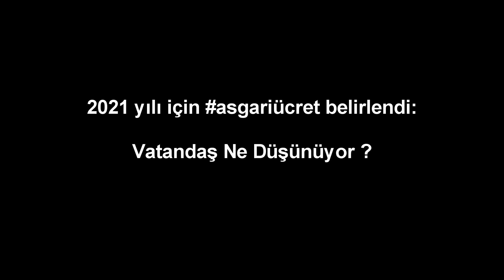Asgari Ücret Açıklandı Halkın Tepkisi Ne Oldu !! | Sokak Röportajları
Sokağın Rengi Kanalı Olarak   yaptığımız Röportajımıza devam ediyoruz.
Asgari ücretin 2021 yılında ne kadar olduğu belli oldu. Asgari ücret 2021 zammı için son toplantı bugün yapıldı. Asgari Ücret Tespit Komisyonu’nun son toplantısının ardından yapılan açıklamaya göre 1 Ocak 2021 tarihi itibari ile geçerli olacak asgari ücret net 2 bin 825 lira 90 kuruş olarak belirlendi. Bir önceki yıla göre asgari ücret 500 lira artmış oldu.
2021 yılı asgari ücret rakamı belli oldu 2021 yılında uygulanacak asgari ücret yüzde 21.56 oranında zamlanarak 2 bin 324 TL'den 2 bin 825 TL'ye çıktı. Komisyon'da işçi kesimini temsil eden Türk-İş açıklanan rakamın yeterli olmadığını belirtti.

 Biz de Vatandaşa  Açıklanan Ücret Hakkında Ne düşünüyorsunuz Yeterli olur mu ?  diye   Mikrofonu  Vatandaşlara Yönelttik
aldığımız cevaplar ve verilen tepkiler video'da
Sokağın Rengi Sayfası Olarak  Geniş Bir Yelpaze Çerçevesinde Her Hafta Düzenli Olarak Sokak Röportajı Yapıyoruz